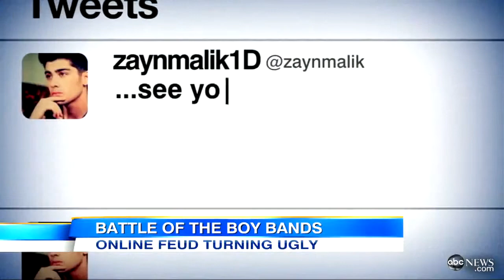One Direction, The Wanted Twitter Fued: Boy Bands Prepared to Fight Over `Geek` Post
The boy bands' feud is getting ugly as both sides are allegedly ready to make it a real fight.